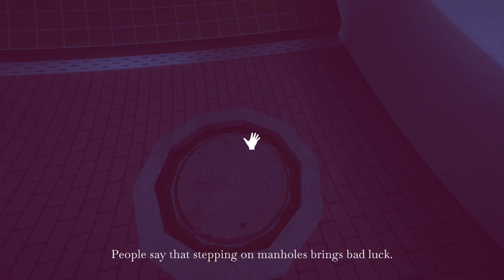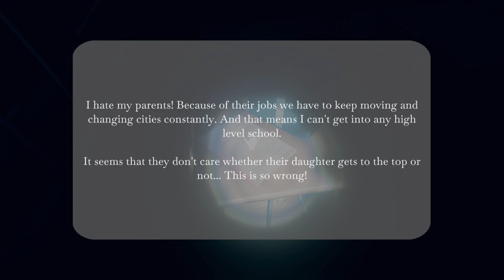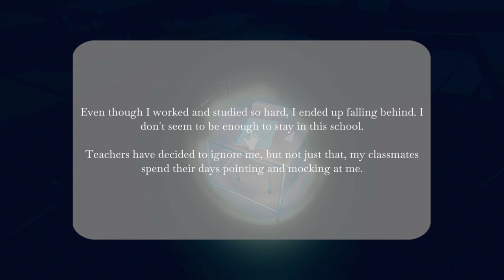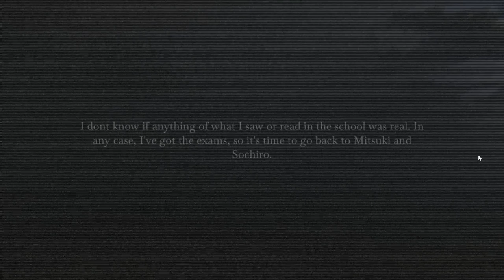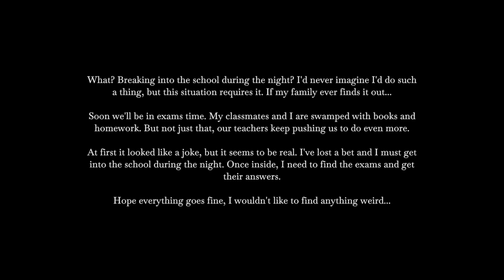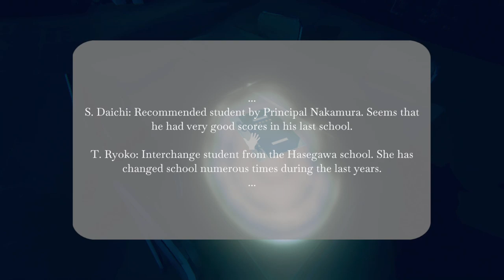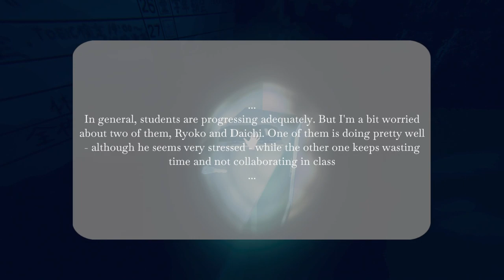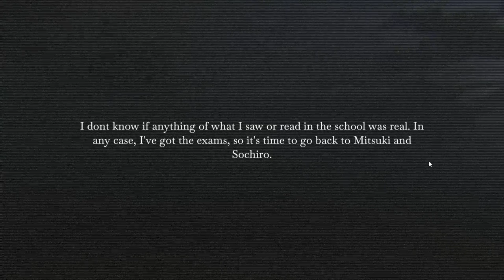Juken Jigoku - Stealing Exams from a School at night! D:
Stream break music was brought to us by LinuS! (otherwise known as V0IDHE4D)